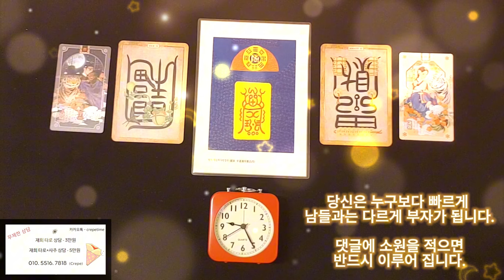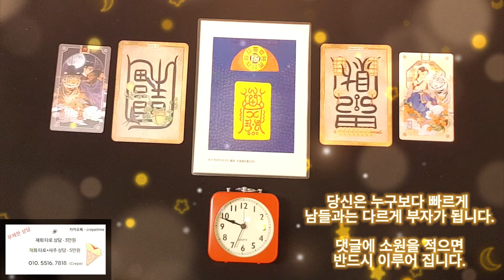급한돈이 딱! 들어오는 음악으로 누구보다 빠르게 남들과는 다르게 급한불 끄시고 곧바로 부자로 가는 급행열차에 올라타세요